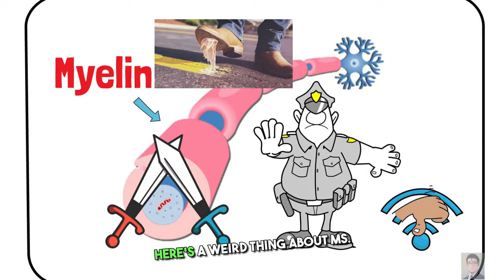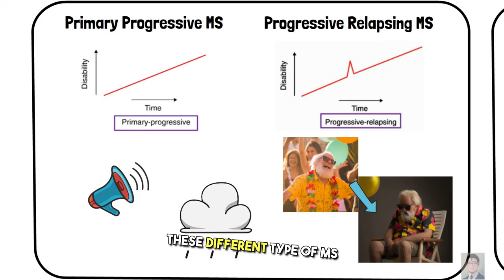What is MS? 2 minutes guide into multiple sclerosis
HEY! Dr. Kev here, and today we're tackling ... multiple sclerosis. Do you having blurry vision, tingling, brain fog? Is MS in the family? Here is the simple intro into the world of MS

My goal with this channel is to help you make healthier choices and unlock your full potential for well-being. Through engaging and informative content, I aim to empower you to take control of your health and embrace a life of vitality and joy.

Whether you're seeking:
- Simple, science-backed tips for improving your diet and nutrition
- Effective strategies for managing stress and boosting your mental health
- Inspiring stories of transformation and resilience
- Fascinating health and medical facts that will blow your mind
- Funny medical videos to lighten up your day

This channel is your trusted guide on your journey to optimal health!